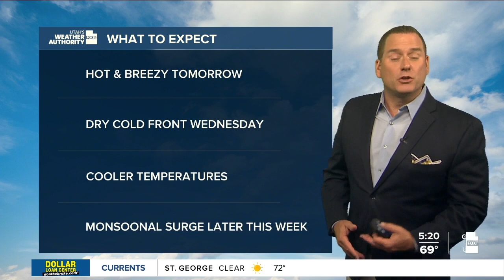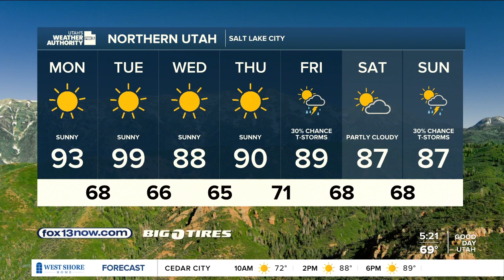Summer in full swing! Monday, August 28